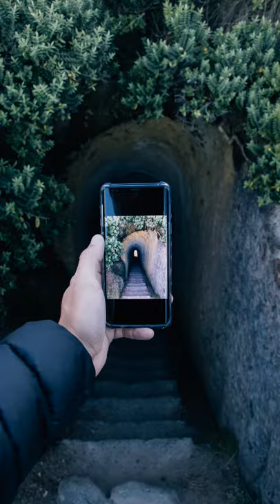☀️ 5 MUST-DOS IN DUNEDIN - NZPocketGuide.com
Here are our favourite activities in Dunedin on the South Island of New Zealand for this summer.